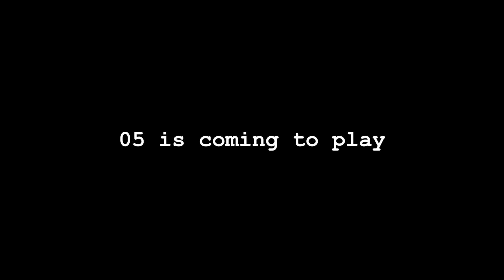Edo 2505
05 coming out the zuu